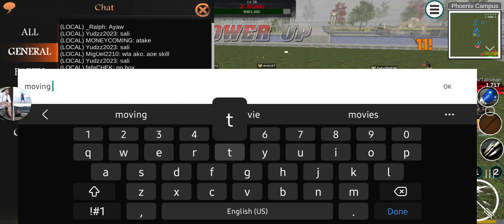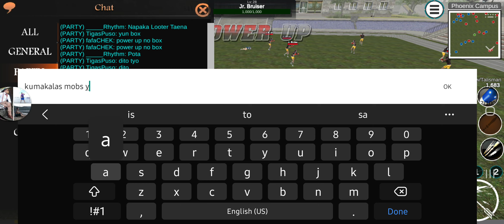RAN mobile | DAY 2